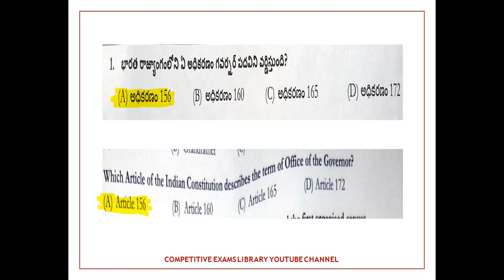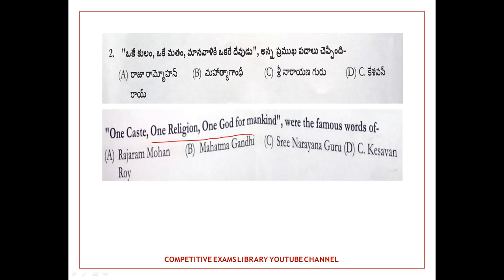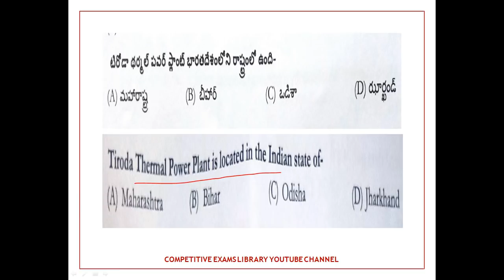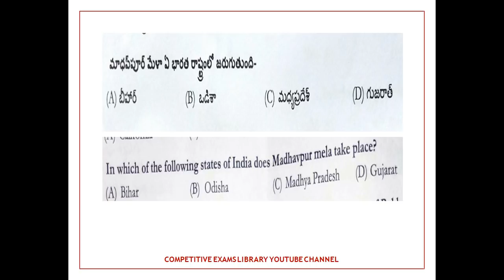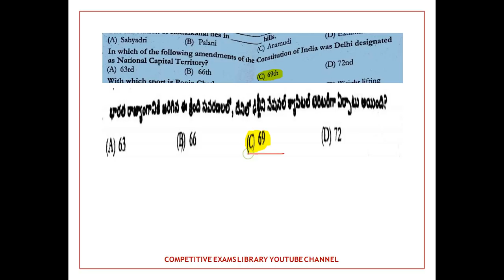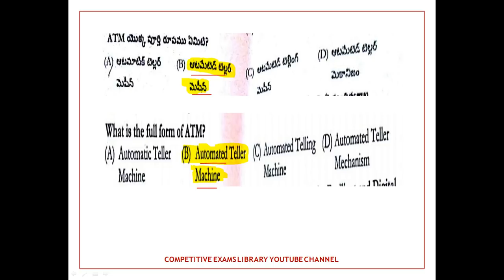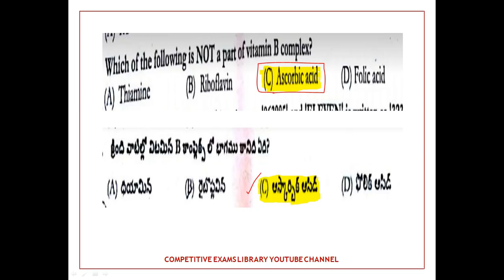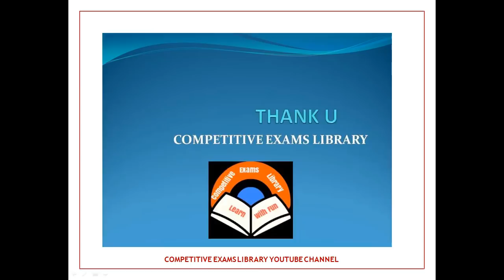Imp Gk Bits Usefull For All Competitive Exams | tspsc | rrb | rpf | vro | ssc | telugu gk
Imp Gk Bits In Telugu Usefull For All Competitive Exams like ssc chsl,ssc cgl,ssc mts,rrb groupd , alp, technician, rpf ,constable,si,vro,post man,postal mts ,appsc,tspsc,tsrtc,aso,ts police constable etc

50 STATIC GK TOPICS LIST WITH PDFS AND TRICKS